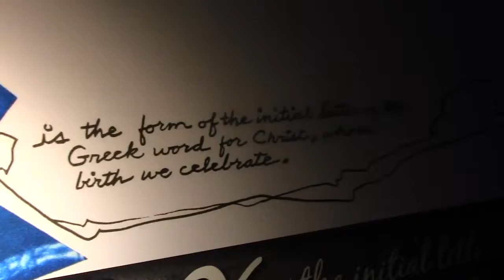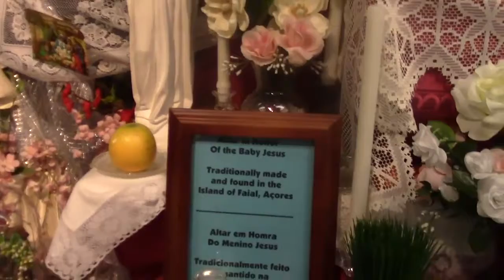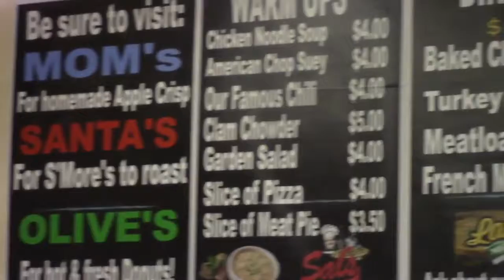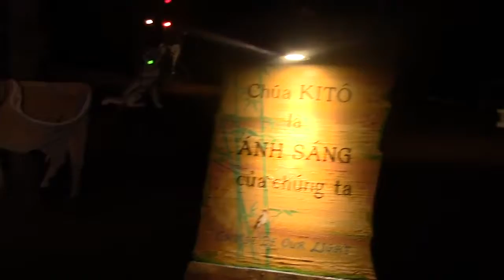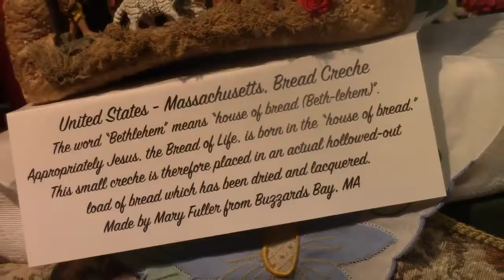Mystic News with Chris Annino: Holiday Special!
Hosted and Produced by Chris Annino.
Christmas Holiday Special.
Episode 6